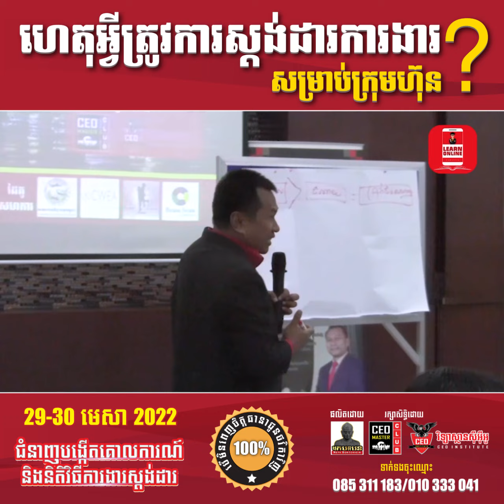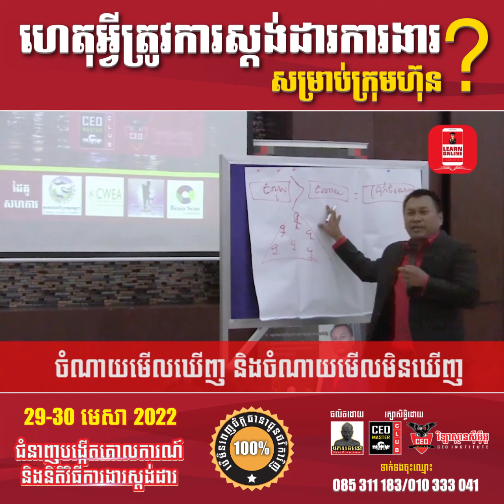[ CEO Master Club] - ហេតុអ្វីត្រូវការស្ដង់ដារការងារសម្រាប់ក្រុមហ៊ុន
👉ចង់រៀបចំខ្លួនចេញពីជីវិតអ្នកទោសអាជីវកម្មដើម្បីក្លាយខ្លួនជាម្ចាស់អាជីវកម្មពិតប្រាកដដែរឬទេ?
👉ចង់បង្កើតឲ្យមានភាពរលូន ភាពច្បាស់លាស់ និងប្រសិទ្ធភាពខ្ពស់ក្នុងរបៀបរបបធ្វើការងារសម្រាប់បុគ្គលិក និងស្ថាប័នទាំងមូលដែរឬទេ?
👉ចង់ឲ្យដំណើរការណ៍ការគ្រប់គ្រងរបៀបរបបការងារចំណេញពេលវេលាច្រើនដែរឬទេ?
👉ចង់ឲ្យស្ថាប័នប្រើប្រាស់មនុស្សតិចធ្វើការងារបានលទ្ធផលច្រើនដែរឬទេ?
👉ចង់បានចំណេញលុយកាក់ច្រើនជាងមុនដែរឬទេ?
👉ចង់ទាក់ទាញការវិនិយោគបានស្រួលជាងមុនដែរឬទេ?
💥ចុះឈ្មោះចូលរួមកម្មវិធីបង្វឹក ជំនាញបង្កើតគោលការណ៍និងនិតិវិធីការងារស្ដង់ដារសម្រាប់ម្ចាស់អាជីវកម្ម ឥឡូវនេះដើម្បីទទួលបានតម្លៃពិសេស
⚡️មិនពេញចិត្តជូនថវិកាវិញ 100%
📍ធ្វើនៅរាជធានីភ្នំពេញ ថ្ងៃទី 29-30 មេសា 2022
☎️ទាក់ទងចុះឈ្មោះ
🎯ដើម្បីទទួលបានឱកាសចូលរួមកម្មវិធីកសាងសមត្ថភាពដឹកនាំអាជីវកម្មបែបស្ដង់ដារ សូមចុច Like និង Follow ហ្វេសប៊ុកផេក CEO Master Club Learn Online Cambodia Om Seng Bora
➡️ហេតុអ្វីត្រូវវិនិយោគជាសមាជិក CEO Master Club ?
១.ទទួលបានការបង្វឹកសម្រាប់រយៈពេលពេញមួយជីវិត អំពីកម្មវិធី (ក្លាយជាអគ្គនាយកអាជីព) ដើម្បីមានសមត្ថភាពខ្ពស់ក្នុងការដឹកនាំគ្រប់គ្រងចាត់ចែងអាជីវកម្មរបស់ខ្លួនពីតូចទៅធំ ពីលក្ខណៈគ្រួសារទៅស្ដង់ដារ ចាកចេញពីភាពជាអ្នកទោសអាជីវកម្មបានឆាប់រហ័ស និងកសាងអាជីវកម្មឱ្យមានភាពរឹងមាំអាយុវែងតជំនាន់បាន
២.ទទួលបានការប្រឹក្សាយោបល់សម្រាប់រយៈពេលពេញមួយជីវិតអំពីបញ្ហាផ្ទាល់ខ្លួន គ្រួសារនិងអាជីវកម្ម
៣.អាចបង្កើនការផ្សព្វផ្សាយនិងការលក់ផលិតផលសេវាកម្មរបស់ខ្លួនក្នុងចំណោមសមាជិកគ្រួសារ CEO Master Club ទូទាំងប្រទេស
៤.អាចទិញផលិតផលសេវាកម្មក្នុងតម្លៃ Discount ច្រើននៅក្នុងចំណោមសមាជិកគ្រួសារ CEO Master Club ទូទាំងប្រទេស
៥.មានឱកាសវិនិយោគជាច្រើននៅក្នុងសម្ព័ន្ធសមាជិកគ្រួសារ CEO Master Club
៦.ចាប់យកឱកាសលូតលាស់រីកចម្រើនជោគជ័យបានលឿនជាងអ្នករកស៊ីធម្មតា ចំណេញពេលវេលាមិនខាតជីវិតរស់នៅក្នុងបញ្ហានៃការរកស៊ីដែលគ្មានក្បួនច្បាស់លាស់
៧.ទទួលបានឱកាស ចូលជាសមាជិកសភាពាណិជ្ជកម្មកម្ពុជា និងសមាជិកសភាពាណិជ្ជកម្មអ៊ីស្រាអែលក្នុងឆ្នាំទី១ ដោយស្វ័យប្រវត្តិ
៨.ទទួលបានឱកាសក្លាយជាប្រធានប្រតិបត្តិ ឬជាសមាជិកក្រុម CEO Power Team